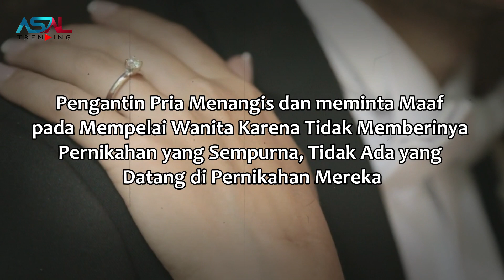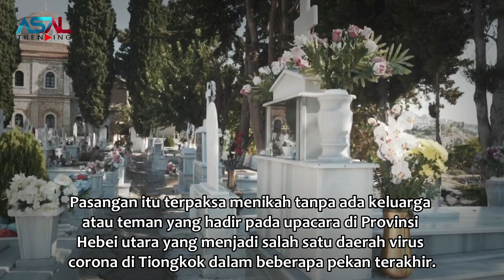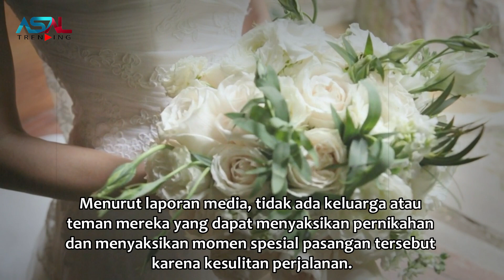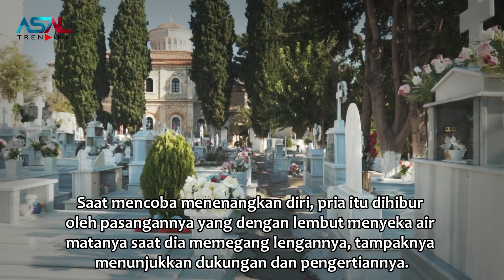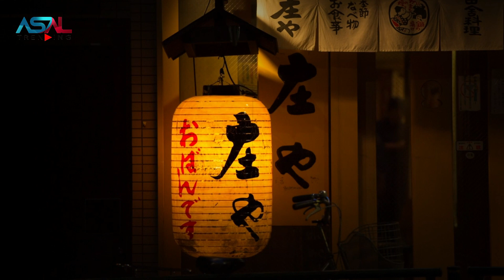Semua Tamu Undangan Tak ada Yang Datang Ke Pesta Pernikahan, Setelah Terungkap Ternyata...